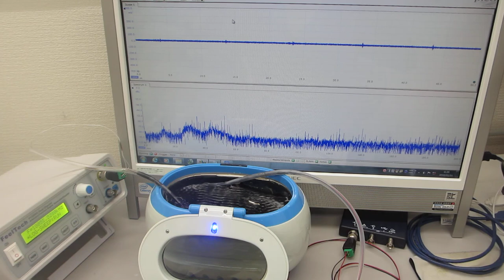１００ＭＨｚ以上の超音波伝搬状態を利用可能にする技術（オリジナル超音波プローブによる、スイープ発振制御技術）